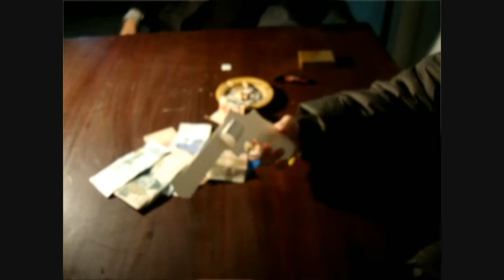Gangsterly facades - kemalstudio (Music: Bound 4 da reload)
This is a story about three gangsters gambling and playing a game of Russian roulette.
The guy is just someone who wants them all dead.

Also, the piano scene is off of YouTube. It belongs to letthereberock92.

The rest is mine. Yes, even the people. ALL MINE muahaha. hm.